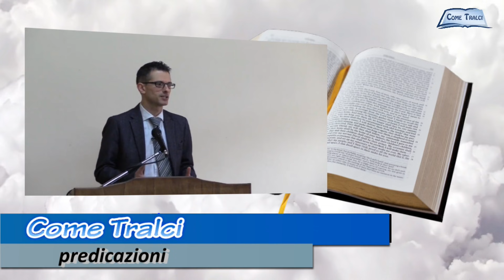La verità ci rende liberi...anche da halloween. Pastore Gennaro Chiocca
MER-VEN 20:30; DOM 10:30